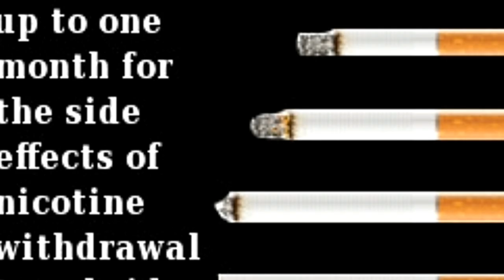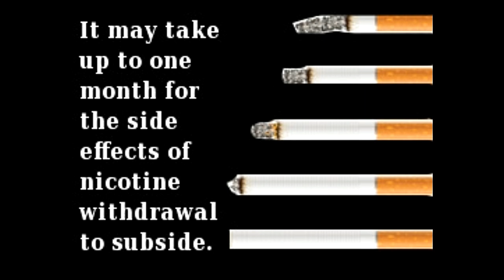Nicotine Withdrawal Timeline